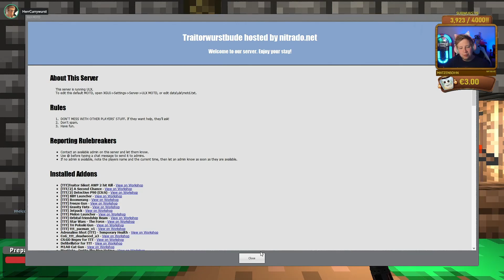TROUBLE IN TERRORIST TOWN - Die Traitor ÜBERSCHLAGEN sich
Die Traitorjagd geht weiter! Wir schmeißen uns wieder rein in Garrys Mod und versuchen endlich wieder zu lösen, wer denn hier Lügen verbreitet und versucht, als Traitor alle anderen um die Ecke zu bringen. Viel Spaß bei ner neuen Runde Trouble in Terrorist Town :D

Garrys Mod Trouble in Terrorist Town Deutsch mit Herr Currywurst und Friends

Friends und Community

• Lust auf eigenen TTT-Server?